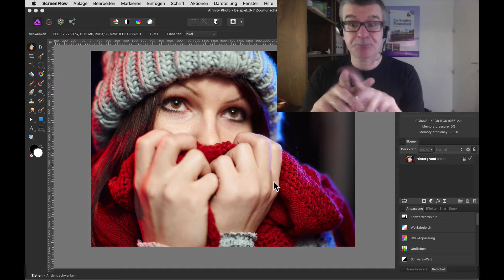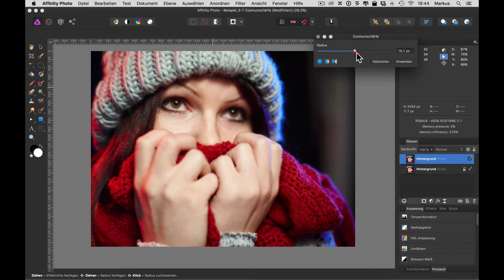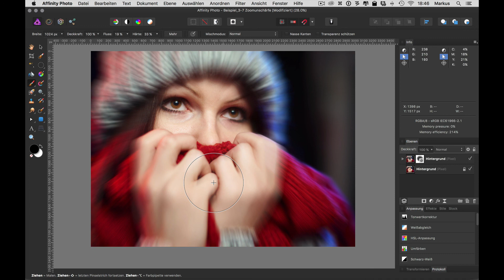Affinity Photo: Zoomeffekt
Der Zoomeffekt, aus Photoshop bekannt als Radialer Weichzeichner, eignet sich gut dazu Fotos einen gewissen Aktion-Effekt zu verleihen. Hier zeige ich wie man ihn anwenden kann.